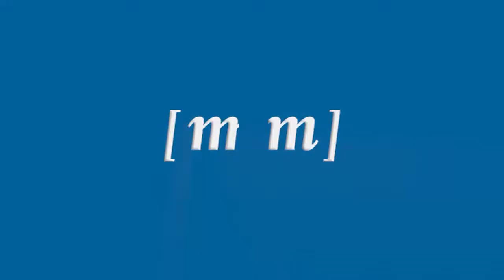El área de Cultura no experimentará ningún incremento en los Presupuestos de 2016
La consejera de Cultura, Fadela Mohatar, ha informado de que su área no experimentará ningún cambio, ni al alza ni a la baja, en lo que a los Presupuestos para 2016 se refiere. Esto es debido a las imposiciones marcadas en la Ley Presupuestaria.